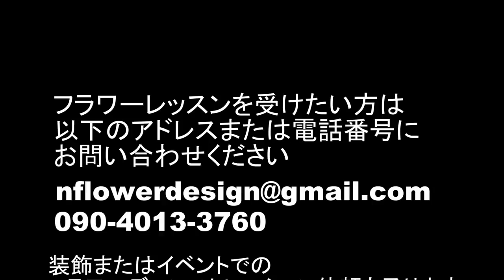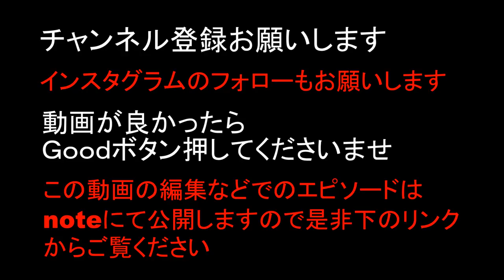Flowerarrangement/秋を感じる大きなフラワーアレンジメントの制作風景~How to make a flowerarrangement.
カテゴリ
ハウツーとスタイル
ライセンス